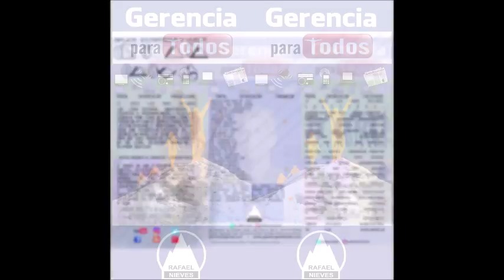GERENCIA 360 GERENCIA PARA TODOS RAFAEL NIEVES RADIO 1000 (148)